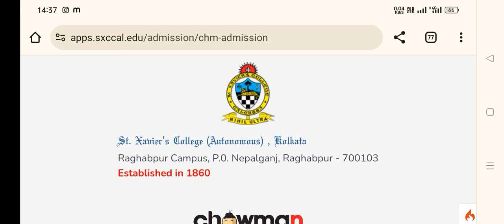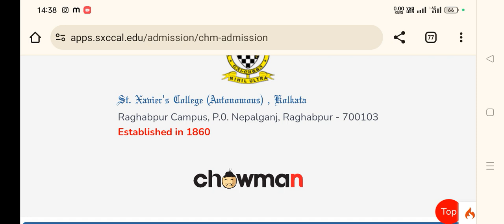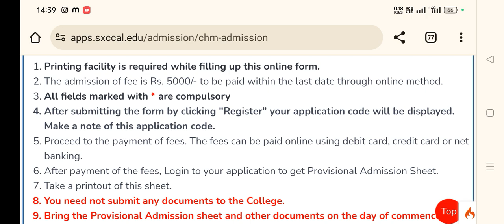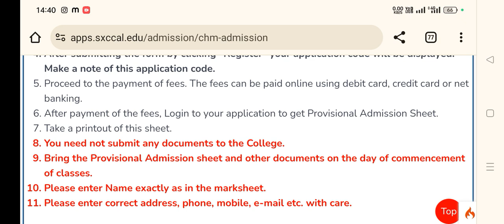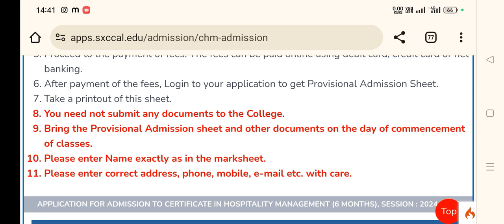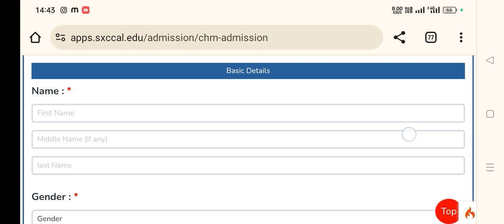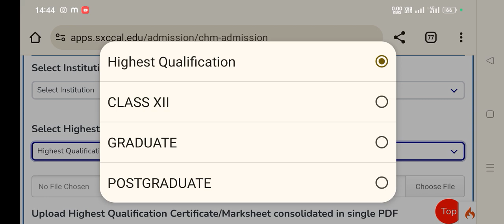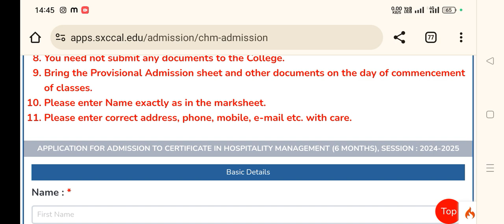Hospitality Management Course Admission Started| St Xavier's College Kolkata| Course Information